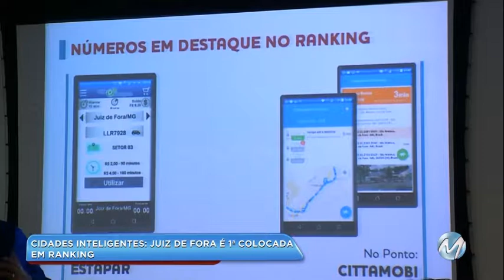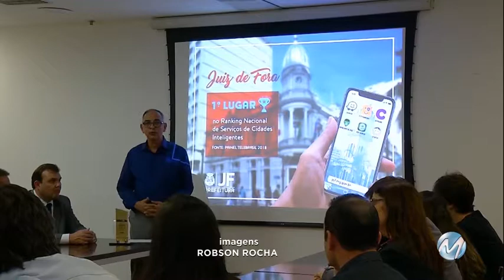Juiz de Fora oferece serviços inteligentes ao cidadão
Juiz de fora foi eleita a cidade que mais oferece serviços inteligentes ao cidadão. Boa parte dos moradores está conectada por meio de aplicativos que facilitam o trânsito e outros serviços na cidade.